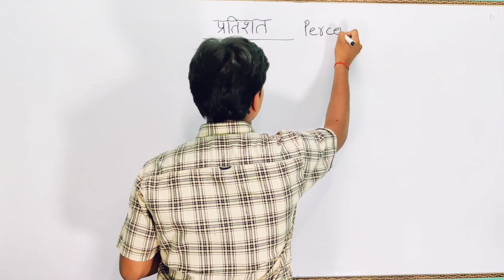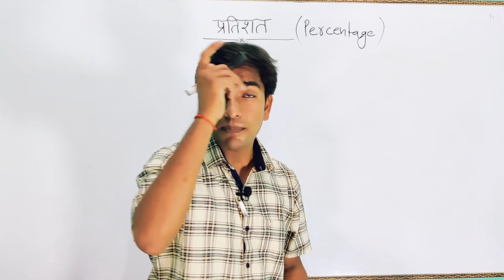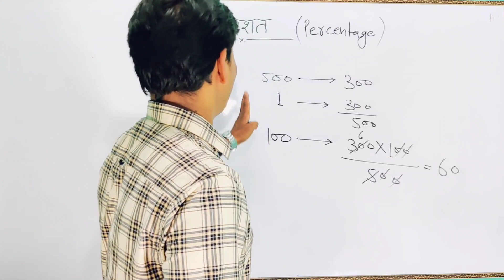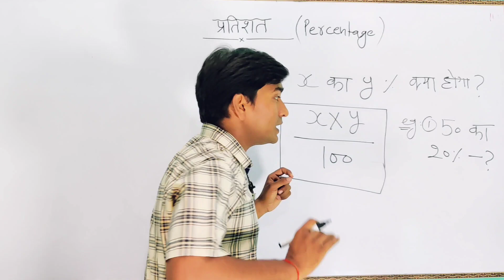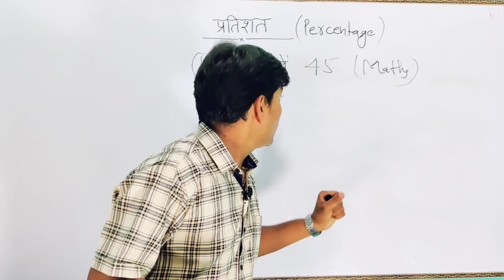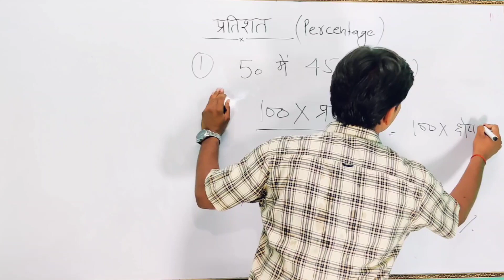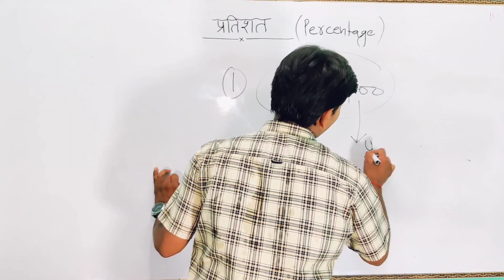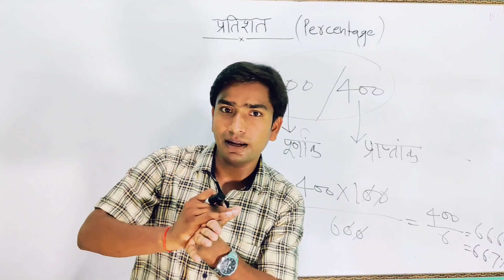Percentage kese nikale | Trick | Shortcut | प्रतिशत कैसे निकाले | PROBLEMS of Percentage